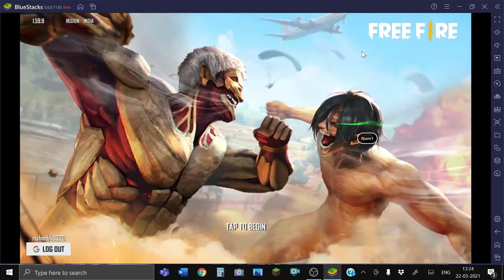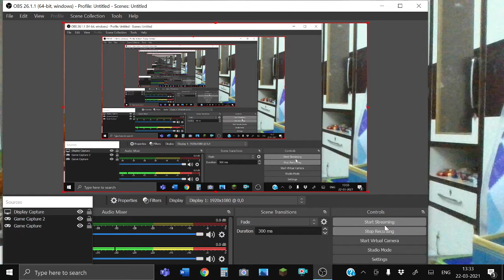CLASH SQUAD BOOYAH!. FREE FIRE GAMEPLAY #3